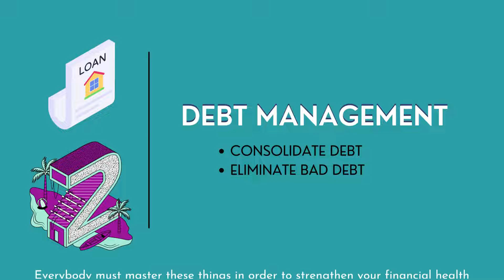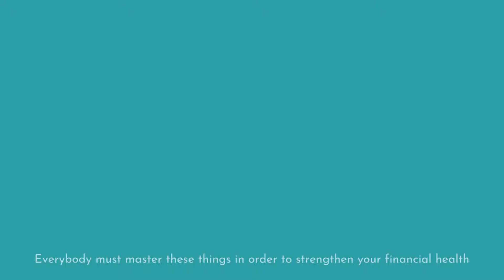6 STEPS TO BUILD A SOLID FINANCIAL FOUNDATION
Are you ready for a Solid Financial Foundation?  Are You Ready To Have Peace Of Mind?
    - Earn Addition Income
    - Consolidate Debt
    - Save 3 Months of Income
     - Protect Against Loss of Income
     - Asset Accumulation
     - Outpace Infaltion
     - Limit Probate Costs
     - Maintain Privacy
     - Build A Legacy
     - Reduce Estate Taxes

At CQ Consulting Services we help our clients build a stronger financial position and avoid financial risk.

Check out Chris' book, The LESS You KNOW, The More $$ They MAKE, You can Flip That Script: